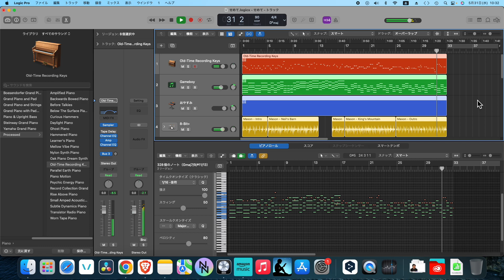試作品：せめて Prototype：At least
歌付きの曲に仕上げる予定の試作品です。
This is the prototype,
which will be finished to a song with song.